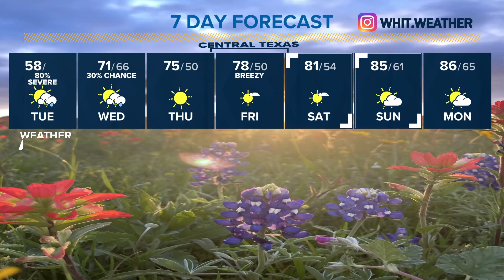WEATHER AWARE | Friday forecast with severe weather threat all day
Meteorologist Whitney Huddleston keeping us weather aware with your Friday severe weather forecast.